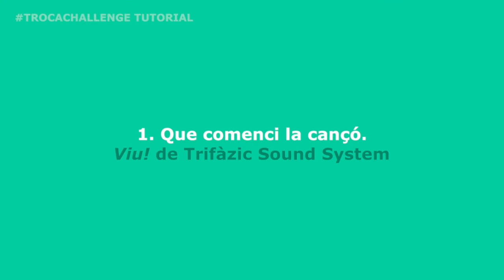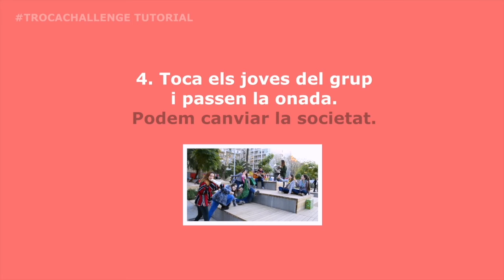Per preparar la TrocaJove...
hem trobat la manera de trencar amb la rutina i canviar aquesta societat on vivim, encallada en un consumisme sense sentit: el TROCACHALLENGE. Us atreviríeu a fer-lo viral?

1. Que comenci la cançó ‘Viu!’ de Trifàzic Sound System.
2. Mostreu el grup de joves repetint un moviment en bucle (Boomerang+ManequinChallenge). La societat està encallada en un consumisme sense sentit.
3. Quan tot el grup està en pla general, apareix una persona cantant la cançó. Trenquem aquesta rutina.
4. La persona que canta toca els membres del grup i aquests passen l’onada. Podem canviar la societat.
5. Ensenyeu el regal que portareu a la festa. Siguem l'eco!